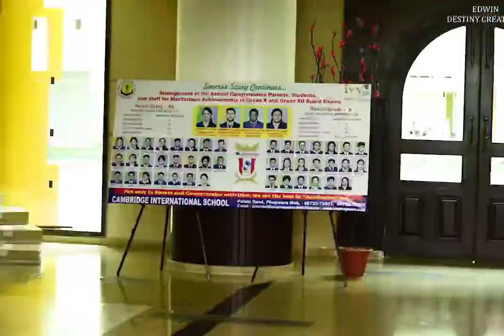Proud to be an Indian - 74th Independence Day 2020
CIS Phagwara wishes you a happy Independence Day.